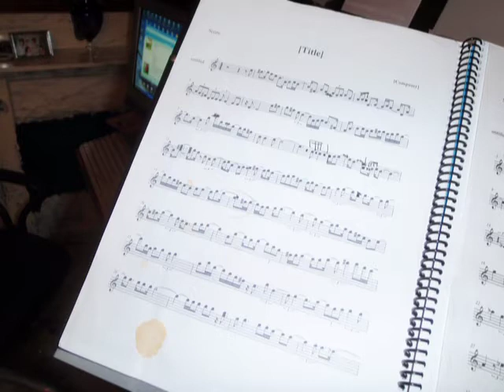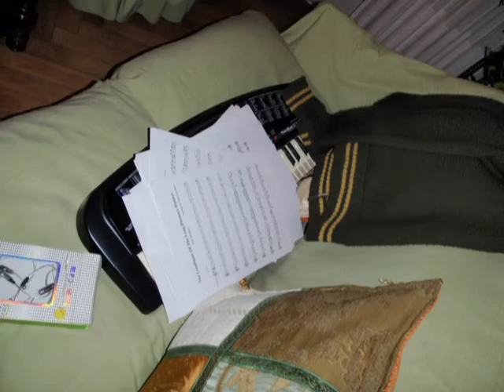Megaman Airman Improvisation.mpg